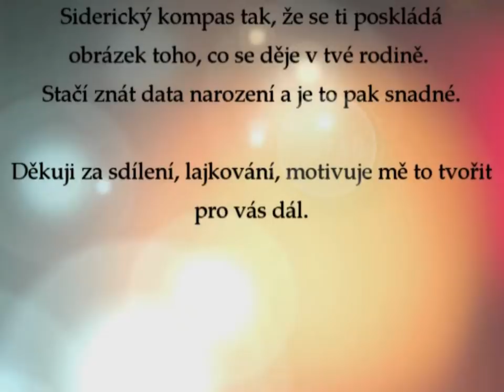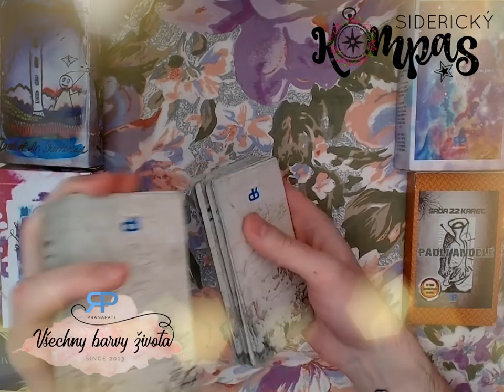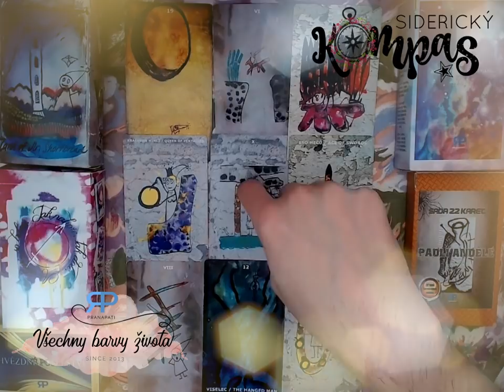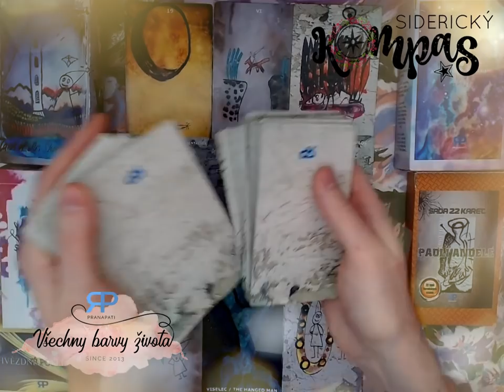Siderický kompas - Skopec - květen 2018 - výklad Tarotu pana Rohlíčka